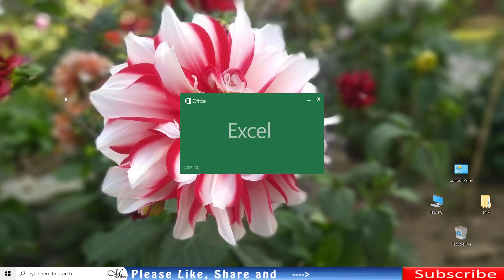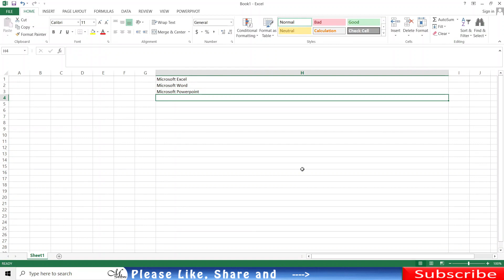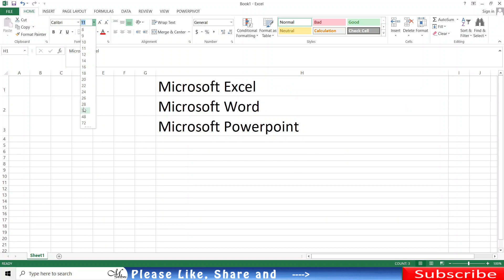How to change Font Size in Excel | Learn to change the size of text in Excel | Part 8.2.1 | in Hindi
इस playlist में हम लोग microsoft company द्वारा बनाए गए एक application software के बारे में सिखने वाले है जिसे हम ms excel, microsoft excel या simply excel के नाम से भी जानते है |

microsoft excel एक spreadsheet program है जिसका use data को tabular form और graphical form में add और modify करने के लिए किया जाता है | excel sheet में formulas और functions का use करके data को properly organize किया जाता है | students और employees दोनों के लिए ही excel की knowledge होना बहुत जरुरी है | और इसीलिए हम अपने इस channel पे MS Excel Tutorial playlist में microsoft excel से related videos को upload करते रहेंगे |

In this video we will learn about how to change font size in excel.

इस video में हम लोग ms excel में font size को change करने के बारे में सीखेंगे |

Playlist available in our channel that you would like to watch :

Playlists for Learning Computer : -